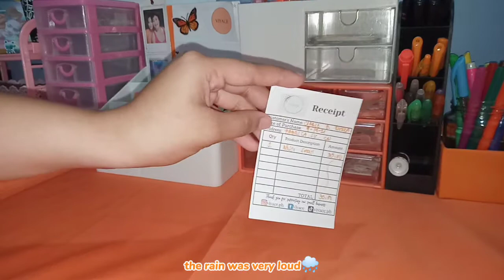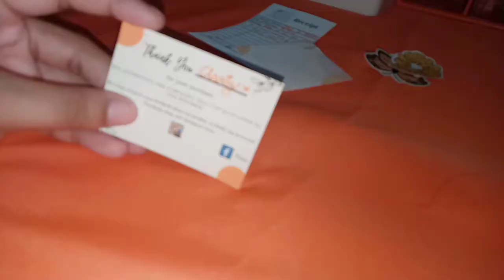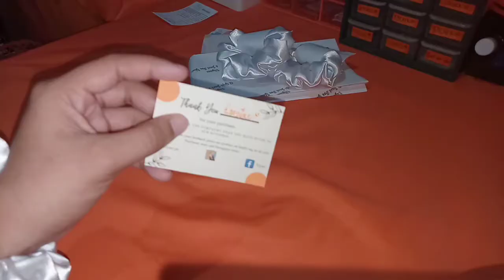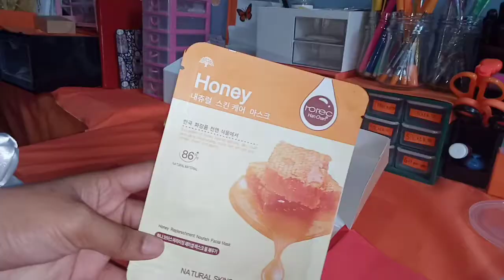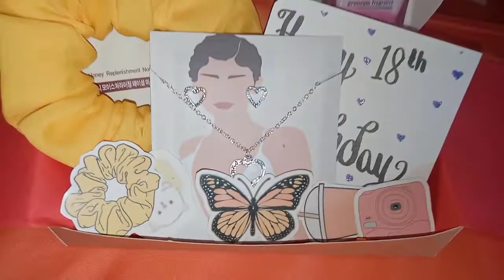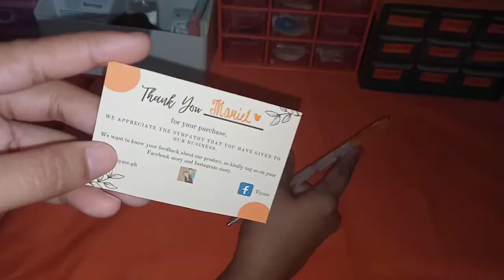Packing orders✨ no background music asmr | viyace | studio vlog #17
Hi my sunshine ✨! It's me again, Ivy🧡
A new vlog for a new day✨

It's a while since the last time I upload video here on YT. I felt tired and exhausted. And that two person push me to continue this path✨ I really appreciate my subscribers from 0 to 92! Thank you for supporting me as a small vlogger as well as small business owner✨

I am a Small Business Owner that's why I do appreciate the effort of a small business owner on how they pack the customer's order, put some freebies and very approachable🧡 Padayon satin mga small business owner✨

Please be part of my growing family🧡✨

As of now, we don't have stocks of scrunchies and keychain that is why we can't open our shopee account.

My personal accounts:
✨🅕︎🅐︎🅒︎🅔︎🅑︎🅞︎🅞︎🅚︎: Ivy G. Ognita

✨🅘︎🅝︎🅢︎🅣︎🅐︎🅖︎🅡︎🅐︎🅜︎: viy_gonzales_14

Always wear your mask or faceshield whenever you go, bring your own alcohol and follow social distancing ✨

Dream high, work hard!